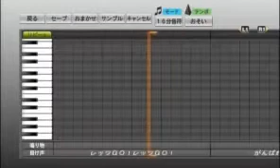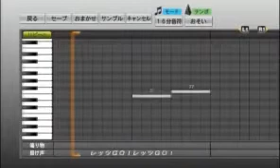プロ野球スピリッツで応援歌 マルチチャンス（東京ヤクルト）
yuunaka21様からのリクエストにより作成いたしました。
２０１２年度新応援歌